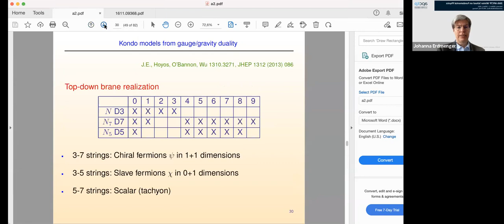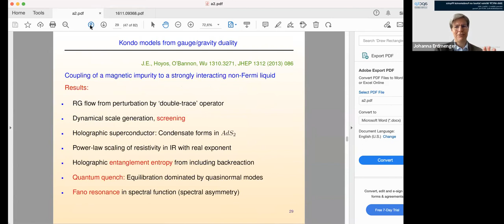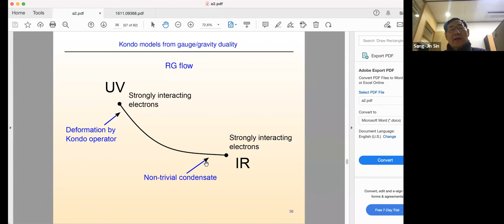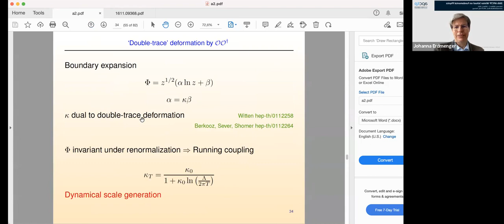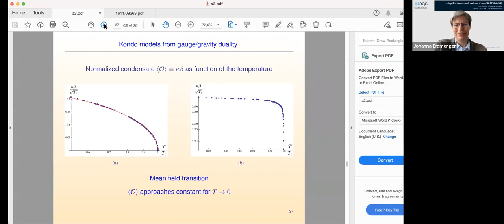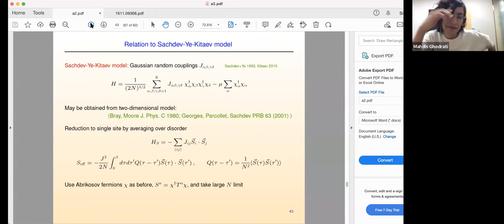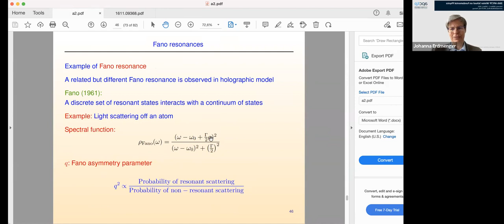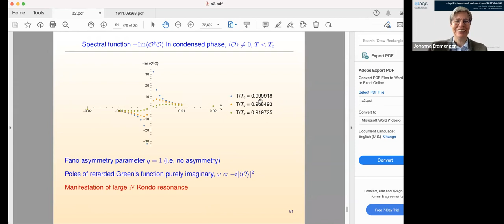Johanna Erdmenger: Kondo physics: from CMT to holography Ⅳ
[APCTP School] 26th APCTP Winter School on Fundamental Physics

Date: February 18(Fri.), 2022
Speaker: Prof. Johanna Erdmenger (University of Würzburg)
Title: Kondo physics: from CMT to holography Ⅳ

References
 - Introduction to Gauge/Gravity Duality (TASI Lectures 2017)
 - Conformal Field Theory Approach to the Kondo Effect